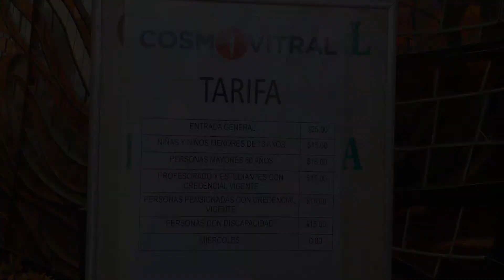Qué hacer en Toluca!! (Cosmovitral)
Acompáñanos a conocer este lugar lleno de naturaleza y arte en la capital del Estado de México!!